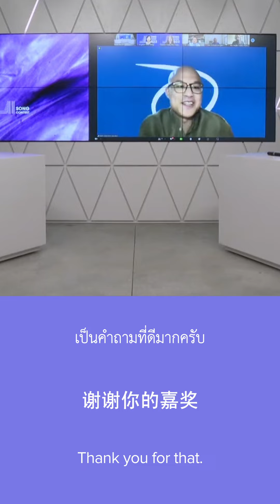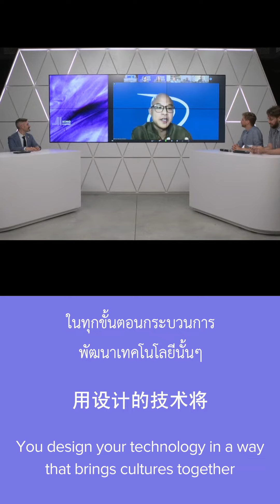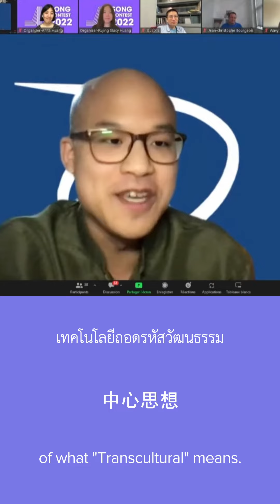Yaboi Hanoi AI Song Contest 2022 Recap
Last year, I won the AI Song Contest 2022 with my track อสุระเทวะชุมนุม - Enter Demons & Gods (“Asura Deva Choom Noom”). At the heart of this piece is “transcultural” music AI, where tools are developed in a way that brings cultures together at every stage of the engineering, design and artistic process.